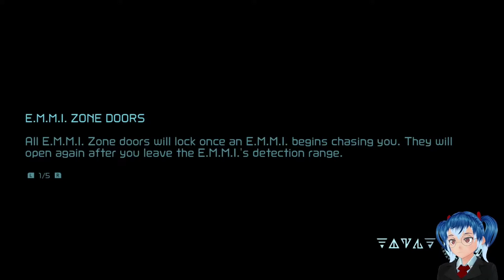Metroid Dread |7| Diffusion Beam + travelling to Burenia!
Featuring post-commentary Kona cause I'm a ding dong.

This playthrough will feature my first reactions, commentary, impressions and gameplay as we make our way through the latest 2D Metroid game on the Nintendo Switch! We will be playing through the whole game, including the ending, so feel free to play along and use it as a walkthrough if you wish. This game is new to me as well, so please bare with me as we make our way through it!